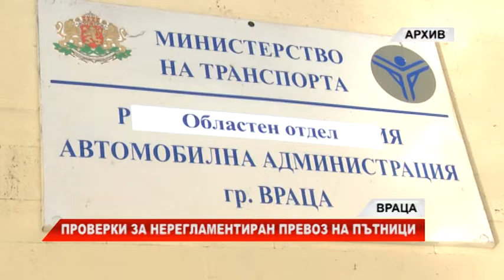RimexTV: Проверки за нерегламентиран превоз на пътници